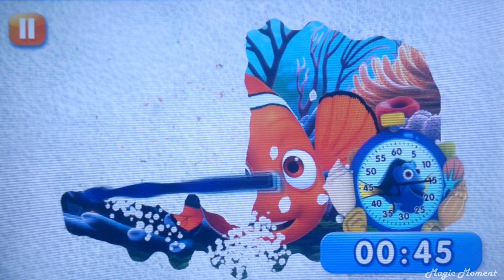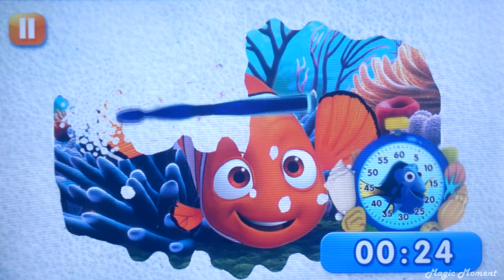Finding Dory (Finding Nemo 2) - Magic Timer 2 Minute Brushing Video (2)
Theme: Disney Pixar Finding Dory (Finding Nemo 2)
Opening: Dory
Sticker: Dory, Nemo and Friends